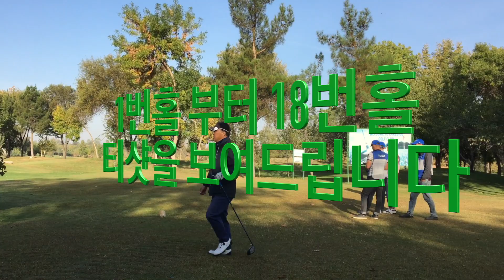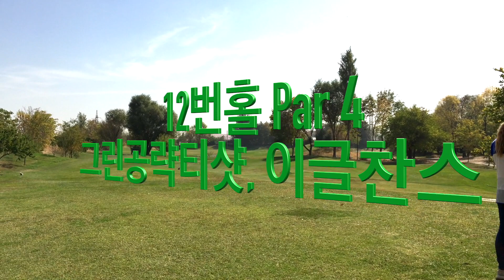우즈벡 타슈켄트 골프여행 가이드, 골프 초보도 우즈베키스탄에서 골프왕 처럼 여유있게... | 우즈벡 단하나의 골프장 레이크사이드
우즈베키스탄의 유일한 골프장, 타슈켄트 레이크사이드 골프클럽. 4년만에 친구들과 다시 찾은 TLGC에서 즐거운 시간을 보냈습니다. 18홀 티에서 바라본 페어웨이. 타슈켄트에 오시기 전에 미리 보시고 오면 게임이 더욱 즐겁습니다. 각 홀별 특징도 간략히 알려 드립니다. 영상 끝에 드론으로 ㅋㅋ 촬영한 골프클럽 전경도 꼭 확인 하세요.
Kakao Talk ID: kimteiwoo

TV 우즈베키스탄은?
우즈베키스탄에 여행을 가시거나, 가족이 살거나 사업을 하십니까? 우즈벡 거주 7년, 출장 포함 11년을 이 나라와 인연을 맺고 있습니다. 우즈베키스탄에 관해 궁금하신것이 있으면 댓글을 달아 주세요. 제가 알고 있는 정보를 공유하고 또 문제를 풀어가는데 고민을 해 드립니다. 더 빠른 정보를 원하신다면 [TV우즈베키스탄] 구독 버튼을 눌러주세요!
Are you planning to travel to Uzbekistan, move to Tashkent with your family or have a business there? I have been lived in Tashkent for 10 years. Comment if you have any questions about Uzbekistan. I’ll share my experience and help you whatever you need.

우즈베키스탄 공화국(우즈베크어: Oʻzbekiston Respublikasi, Ўзбекистон Республикаси 오즈베키스톤 레스푸블리카시, 러시아어: Республика Узбекистан 레스푸블리카 우즈베키스탄), 약칭 우즈베키스탄(우즈베크어: Oʻzbekiston, Ўзбекистон 오즈베키스톤, 러시아어: Узбекистан 우즈베키스탄[*], 영어: Republic of Uzbekistan, 문화어: 우즈베끼스딴)은 중앙아시아에 있는 내륙국이다. 수도는 타슈켄트이다.
우즈베키스탄의 어원은 직역하면 "우즈"(Oʻz)는 "우리들의"이라는 뜻이며 "벡,베크"는 투르크어로 왕이라는 뜻으로 "우리들의 왕"이라는 뜻이다. 그리고 "스탄"은 영어 "State"와 같은 어원을 가진 단어로 "지역", "땅"이라는 뜻이다. 우즈베크란 어디에도 속하지 않으며 자신들이 세운 왕이 있다는 뜻으로 독립적인 민족이라는 뜻이다.
민족 구성은 우즈베크인이 주민의 80%를 차지하며, 종교에는 이슬람교가 많다. 공용어는 우즈베크어이며 러시아어 사용자도 일부 있다.
1924년 우즈베크 소비에트 사회주의 공화국이 소련에 병합되었으나, 1991년 8월 31일에 독립을 선언하고 현재의 국명으로 개칭하였으며, 1991년 12월 독립국가연합(CIS)에 가입하였다. 1992년 대통령 중심의 민주공화제를 채택하였다.
중앙아시아에서 최대의 인구를 보유하고 있으며 주요자원은 석탄·천연가스·금·동·텅스텐 등이며, 부존자원이 매우 풍부한 편이다. 면화재배와 그 밖에 쌀·양·누에고치의 생산도 많다. 천연가스와 석유·갈탄·구리·유황의 산출 및 전력이 있고, 기계제조(농기·방직기·광업기·화학·식료품 공업용 장치류), 질소·과린산비료, 직물(견·면), 식료품공업 등등이 발달해 있다.

기원전 3600년전 최초 인도-유럽어족 청동기 문명인 얌나야 문화에서부터 중앙아시아에 아파나시에보 문화(Afanasevo culture)가 나타났으며 기원전 2500년 안드로노보 문화(Andronovo culture)가 나타났다. 쿠르간 가설의 쿠르간 분구묘를 볼 수 있다. 고대에 우즈베키스탄의 중앙아시아에는 그리스인들과 스키타이인들이 살았다. 고구려인들이 당나라와 대결하기 위해서 스키타이-소그드인과 동맹을 맺기 위해 중앙아시아-우즈베키스탄을 방문한 모습이 그려진 아프로시압 벽화가 유명하다.
유럽으로 진출하여 게르만족인 동고트족을 정복한 훈족은 중앙아시아인과 매우 밀접한 관계가 있는 것으로 알려져 있다. 이 중앙아시아의 아리안인들은 4세기에는 중앙아시아에서 기원한 사바르(Sabar,Sebir) 카간국이 유럽으로 진출하여 비잔틴과 대립하거나 동맹을 맺기도 하였다. 사바르는 발라크(Balak)왕의 통치하에 부국강병을 이루고 사산조와 협력하여 516년에는 비잔틴을 공격하였다. 비잔틴의 프로코피우스는 "사바르는 사람의 역사 이래 상상할 수 없는 무기를 가지고 있으며 이란과 로마가 가진 무기들도 이 무기에 비하면 보잘 것 없다" 라고 사바르인의 우수성에 대해 말하였다. 5세기에는 다시 중앙아시아 사람들이 유럽으로 진출한 아바르 카간국은 슬라브인들을 정복하고 비잔틴 왕국과 대결을 하였다. 7~8세기에서 중앙아시아에서 유럽으로 진출한 하자르 카간국은 모든 서, 남, 동 슬라브인들을 휘하에 두게 되고 하자르 카간국은 러시아인들이 러시아인의 최초 국가인 루스 카간국을 세우는데 매우 큰 영향을 끼쳤다.[4] 이 중앙아시아의 투르크인들은 볼가강(Volga River)을 건너 중동으로 진출하여 이슬람교를 받아들이고 셀주크 투르크 제국을 건설하였으며 중세에는 오스만 투르크 제국을 건설하였다.
투르크계인 우즈베크인들은 15세기부터 우즈베키스탄으로 이동하였다. 16세기 초, 무함마드 샤이바니 때에 크게 팽창하여 카자흐족과 모굴리스탄 한국을 격파하고 티무르 왕조를 멸망시켜 트란속시아나(현 우즈베키스탄 일대)를 장악했으며 호라산 일대까지 진출했다. 1510년, 샤이바니 칸이 사파비 왕조와의 마르브 전투에서 패하여 영토 확장이 중단된 이후 우즈베크인은 중앙아시아 일대에 정착하여 안나프루에는 부하라 한국 호라즘에는 히바 한국을 세웠으며 페르가나에는 코칸트 한국이 건국되어 부하라한국, 히바한국, 코칸드한국의 우즈베크 삼한국이 건국되었다. 1920년에 소련에 합병되어 소련연방에 있었다. 우즈베키스탄은 1991년 8월 31일에 독립 선언과 함께 독립하였고 독립국가연합(CIS)에 가입하였다.